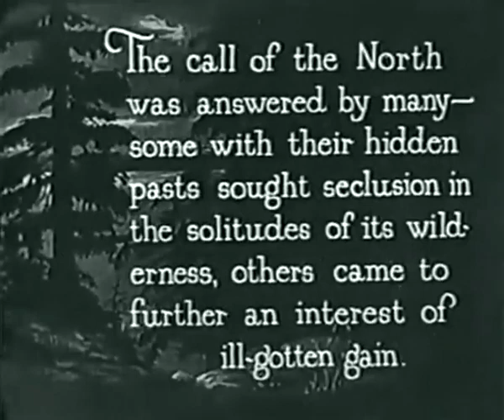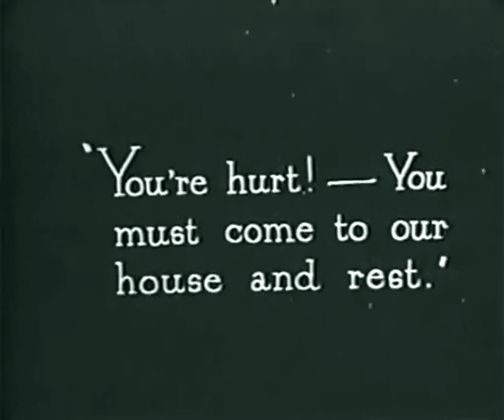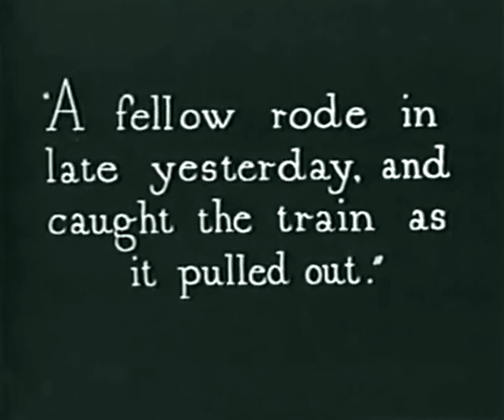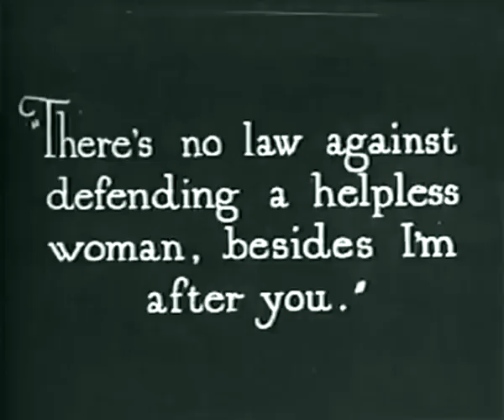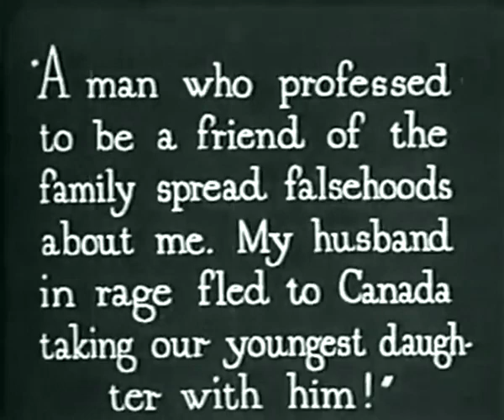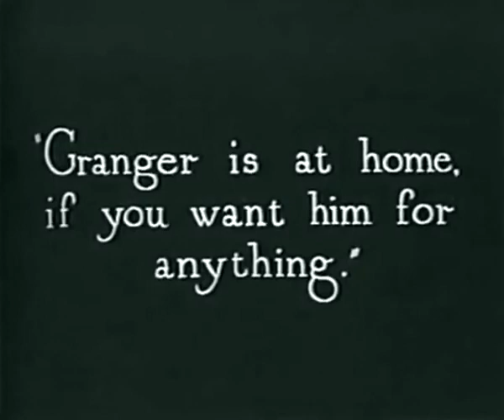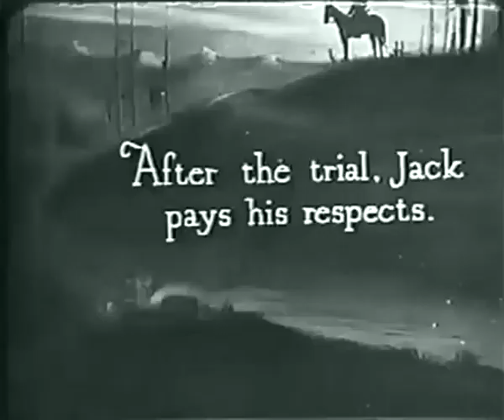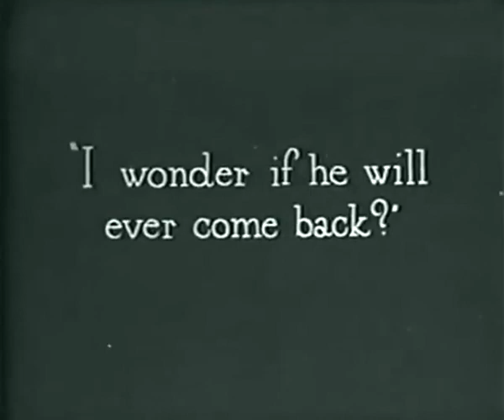Sands of Sacrifice